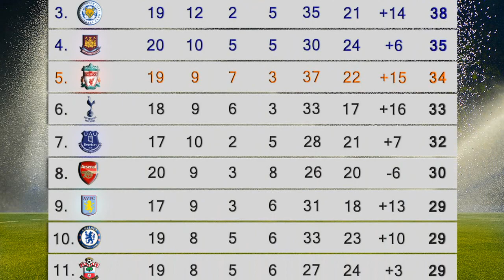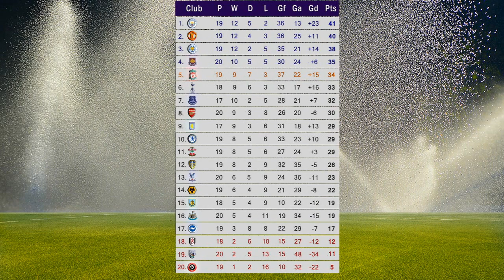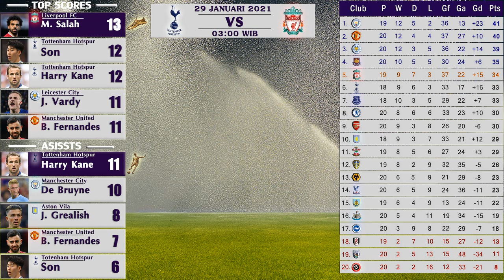Hasil Pertandingan English Premiere League Pekan ke 20 tadi malam Pada 28 Januari 2021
Hasil Pertandingan
Premiere League Matchweeks 20
28 Januari 2021
Chelsea [0 - 0] Wolverhampton
Burnley [3 - 2] Aston Vila
Brighton and Hove Albion [0 - 0] Fulham
Manchester United [1 - 2] Shefield United
Everton [1 - 1] Leicester City

Jadwal Pertandingan selanjutnya
29 Januari 2021
Tottenham Hotspur akan berhadapan dengan liverpool fc
Update Klasemen Sementara Premiere League Matchweeks 20
1. Manchester City  | 41 Points
2. Manchester United  | 40 Points
3. Leicester City  | 39 Points
4. West Ham United  | 35 Points
5. Liverpool FC  | 34 Points
Update 5 Top Skor Teratas Premiere League Matchweeks 20
1. Mohammed Salah  [13 Gols]
2. Son Heung Min  [12 Gols]
3. Harry Kane    [12 Gols]
4. Jamie Vardy  [11 Gols]
5. Bruno Fernandes  [11 Gols]
Update 5 Top Asissts Teratas Premiere League Matchweeks 20
1. Harry Kane    [11 Asissts]
2. De Bruyne   [10 Asissts]
3. Jack Grealish  [ 8 Asissts]
4. Bruno Fernandes  [ 7 Asissts]
5. Andrew Robertson  [ 5 Asissts]